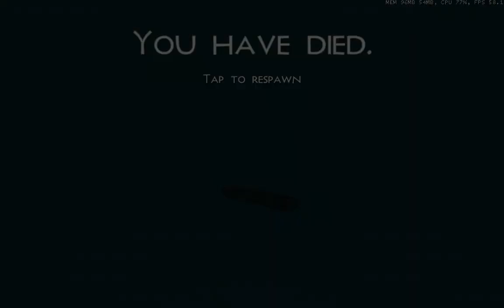¡Cochinos tiburones! -_- / Sobrevivir en Survivalcraft 1.29.17 Gameplay Español | Ep 76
✌,(ⁿ-ⁿ)••• Un nuevo episodio de la serie Modo Survival llamada Sobrevivir en Survivalcraft... n_n...